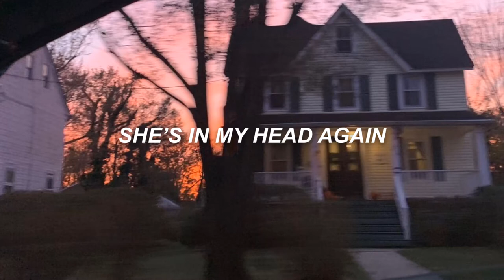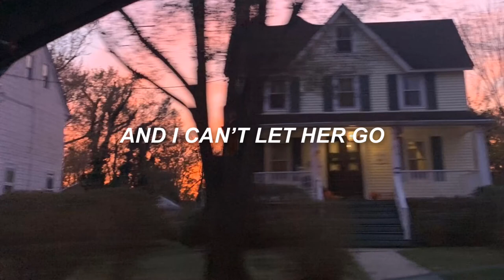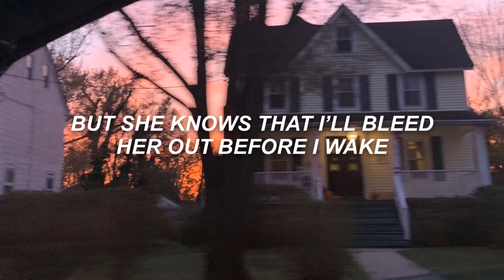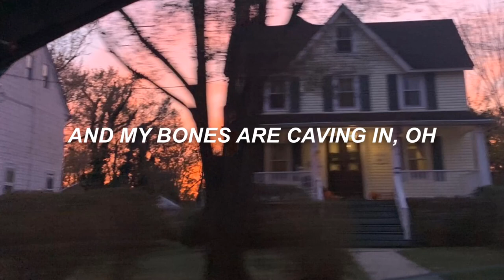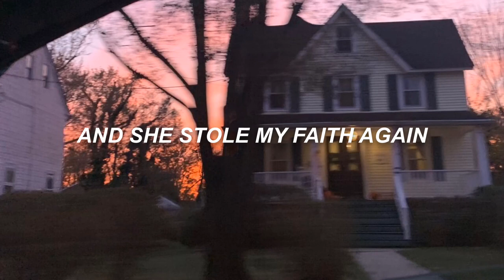Heroin / Badflower - lyrics